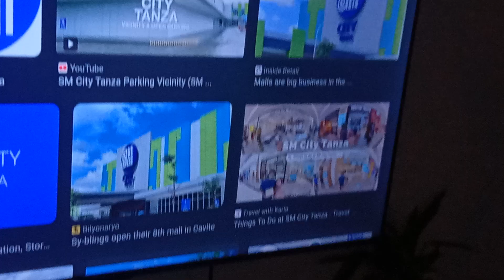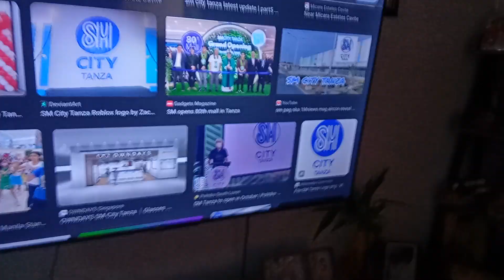SM City tanza SM Supermallls vlogs official